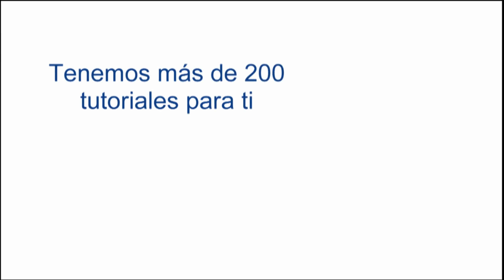El canal de bricocrack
Encuentra fácilmente todos los vídeos de bricolaje que necesites, con tutoriales de electricidad, construcción, carpintería, pintura, fontanería, decoración, jardinería y reparaciones domésticas.